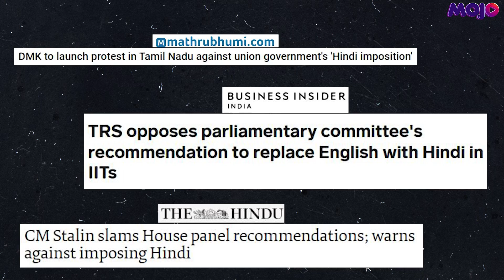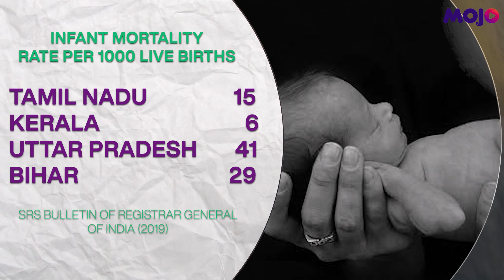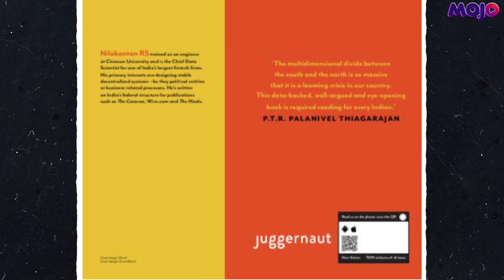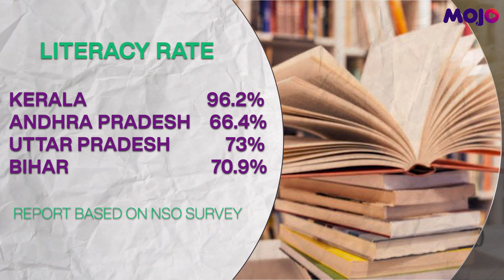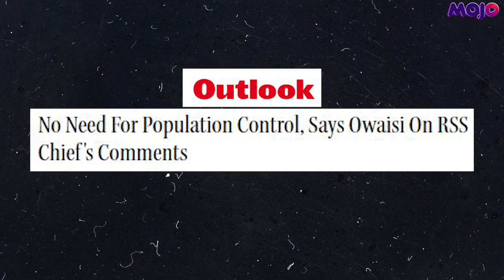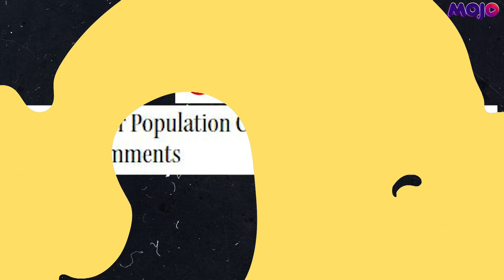South or North: India's Better Performing Region? | The Great Indian Divide | Barkha Dutt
Data suggests that southern Indian states continue to outperform the rest of the country whether its in health, education or economic opportunities but northern region still continue to dominate the politics of the country.

Data scientist Nilakantan RS in his superbly argued book explains how and why the southern states are outperforming the rest of the country and its consequences in an increasingly centralized India.

Nilakantan RS | Author
Mohandas Pai | Aarin Capital
Mitali Nikore | Economist
Gopal Krishna Agarwal | BJP Spokesperson